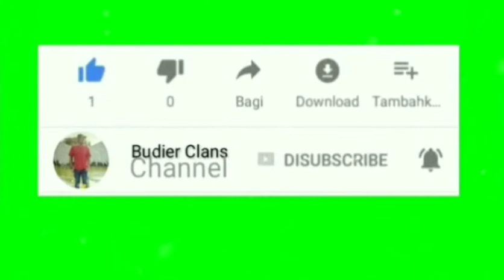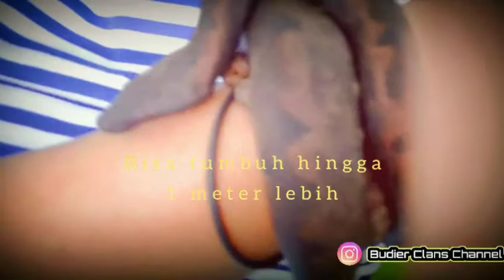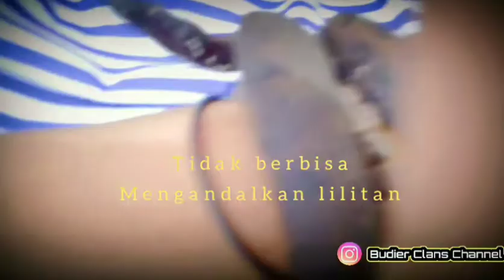Ular Candoia Paulsoni Tasmai Yang Berubah Menjadi Gelang | Pet Reptile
Ular boa tanah atau ground boa merupakan genus candoia terbesar dan bisa tumbuh hingga 1 meter lebih. Selain tidak beracun ular ini hanya mengandalkan lilitannya. Dengan ciri hidung berbentuk kotak. Ular endemik Indonesia Ditemukan di pulau halmahera mempunyai cara berkembang biak dengan cara melahirkan dan termasuk dalam family Boidae.